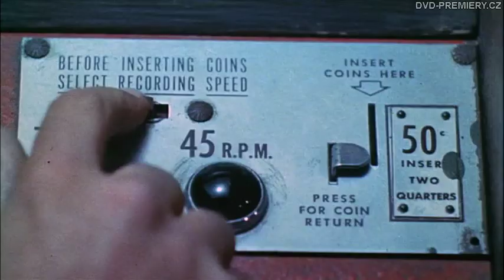Zapadákov (1973) Trailer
(5000+ skladem DVD, BLU-RAY, 4K filmy).

Píše se rok 1959, Kit (Martin Sheen) zavraždil několik lidí a jeho nová přítelkyně Holly (Sissy Spacek) byla při tom. Aby unikli trestu, prchají přes Jižní Dakotu a Montanu a předstírají, že se nic nestalo. Pocit viny je však příliš velký a dokáže pronásledovat na každém kroku. Zapadákov je první ze tří významných filmů scenáristy a režiséra Terrence Malicka (Nebeské dny, 1978 a Tenká červená linie, 1998) inspirovaný skutečným, děsivým příběhem vraždění na americkém středozápadě roku 1958. Malick nápaditě proměňuje příběh do provokativní studie lidí odcizených od běžného života.